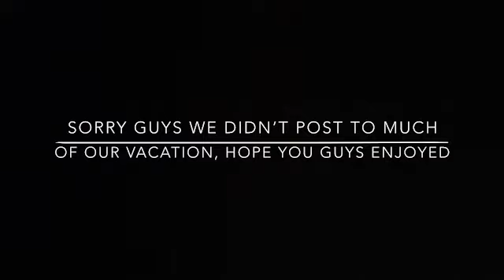Our vacation weekend!!!